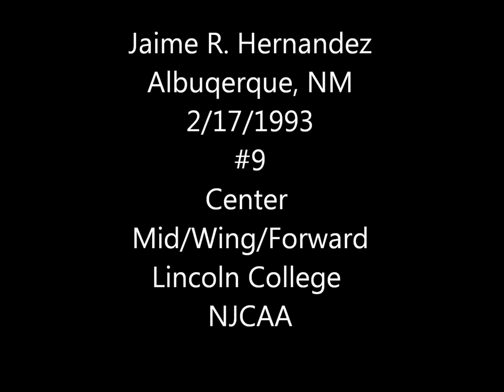Jaime R. Hernandez Soccer Highlights Lincoln College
-Lincoln College
-La Cueva Varsity
- Classic FC Gladiators/Elite FC Gladiators 93'